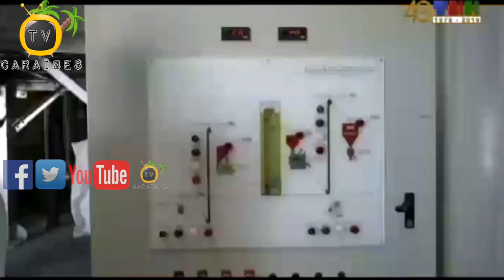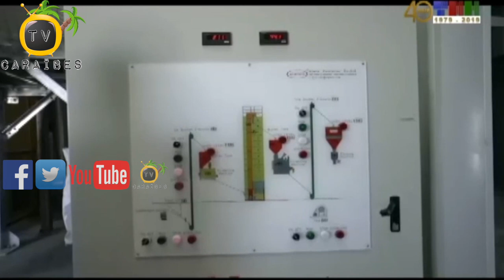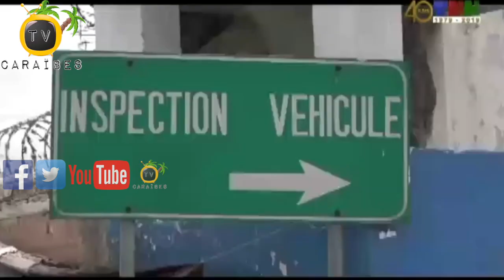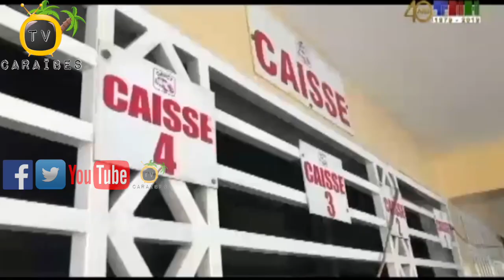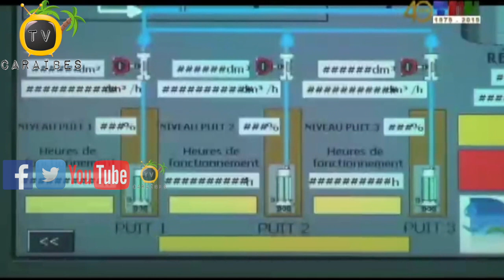Daprè Pouvwa Prezidan Jovenel La Enstabilite Anpeche Ayiti Pran Wout Devlopman Tout Bon Vre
Pouvwa en plas la fè konnen pwoblèm chire pit ak enstabilite anpeche Ayiti pran wout devlopman tout bon vre.  Daprè pouvwa en plas la yo genyen anviron 31 mwa pouvwa ak anviron 31 mwa ap travay.

Malgre difikilte pouvwa a di yo pa janm sispann travay. Pouvwa a di Ayiti gen plis kilomèt wout ki asfalte, Ayiti gen plis dlo pou wouze jaden, Ayiti gen plis dlo pou bwè epi yo fè konnen Ayiti gen refòm kap fèt nan sektè enèji a pou ka toujou gen kouran ki se prevensyon blackawout.

Abònman pou plis nouvèl ak enfòmasyon